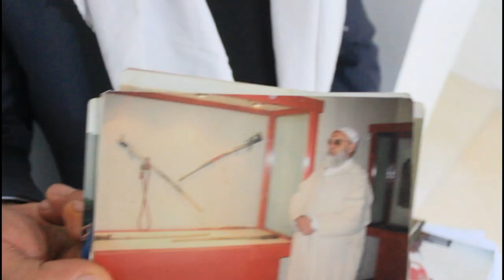تصريح صادم حول سرقة ممتلكات الدولة بدار الصنائع بتطوان